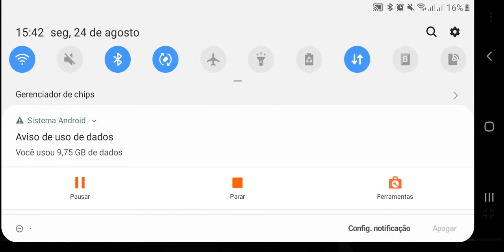Adriano Nascimento feedback 24.08.20